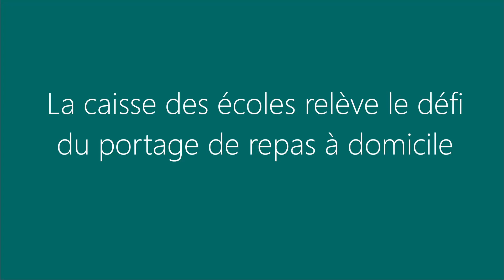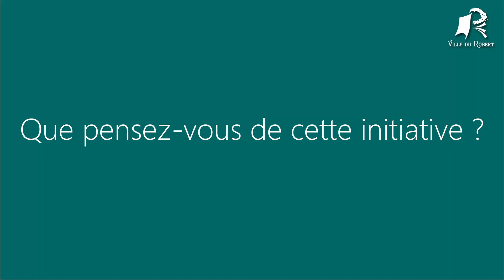Mercredi 24 novembre 2021 - Portage de repas à domicile part 2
Comment sont établis les menus et les premières impressions d'une bénéficiaire

Suite au lancement du portage de repas pour tous les inscrits lundi 22 novembre 2021, nous vous proposons un deuxième reportage sur la confection des repas et les premières réactions d'une bénéficiaire. Nous avions rencontré vendredi 19 novembre [jour de l'inauguration] Mme Craspag Gladys et Mme Dalmat Murielle de la Caisse des écoles ainsi qu'une retraitée.